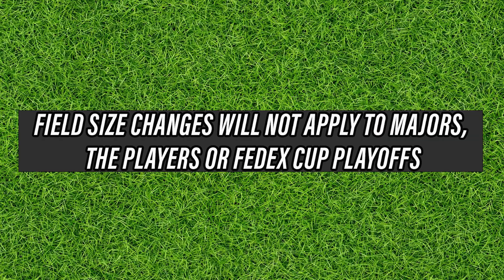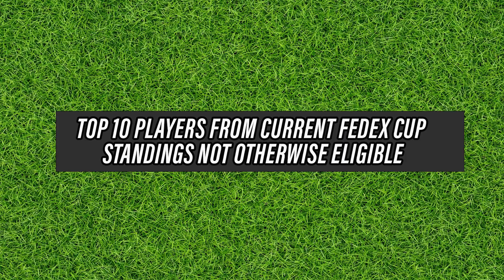Has PGA Tour COPIED LIV Golf?! Tour pro caught CHEATING! GolfMagic Podcast EP9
0:00 - From The Tips Episode 9
1:00 - Has the PGA Tour Copied Liv Golf with its new changes?
12:00 - Cheating at Arnold Palmer Invitational
14:00 - Arnold Palmer Invitational Review
17:40 - Tiger Woods to play PGA Tour Champions
19:45 - Tips for this week’s Players Championship

GolfMagic.com is the #1 online golf website for news, reviews, tips and instruction with more than 3 million monthly users and growing.